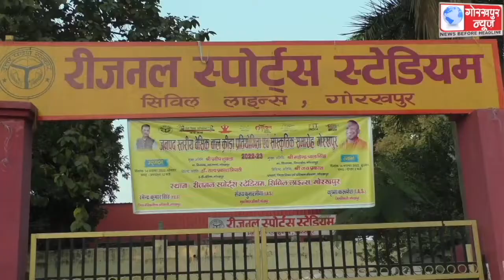तीन दिवसीय जनपद स्तरीय बेसिक बाल क्रीडा प्रतियोगिता एवं सांस्कृतिक समारोह का हुआ शुभारम्भ,21 ब्लॉकों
तीन दिवसीय जनपद स्तरीय बेसिक बाल क्रीडा प्रतियोगिता एवं सांस्कृतिक समारोह का हुआ शुभारम्भ, 21 ब्लॉकों स्कूलों के करीब तीन हजार बच्चों ने किया प्रतिभाग,कहा, खेलकूद से बच्चों का होता है शारीरिक और मानसिक विकास